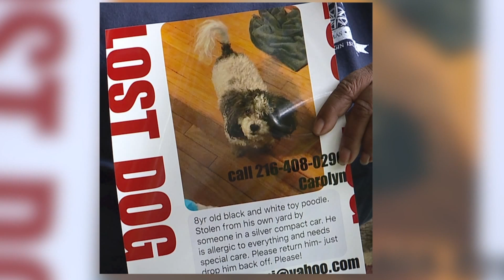DOG STOLEN FROM YARD IN GARFIELD HEIGHTS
A Garfield Heights woman is searching for her toy poodle after he was taken from her front yard. The dog has food allergies and she worries he will be fed something that will sicken him..or worse.